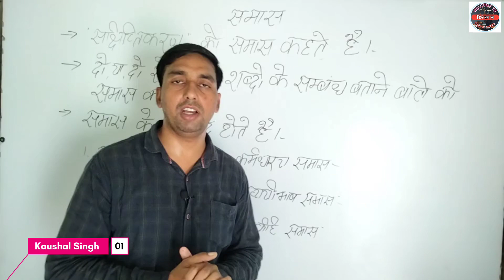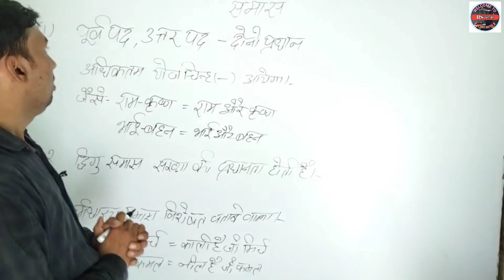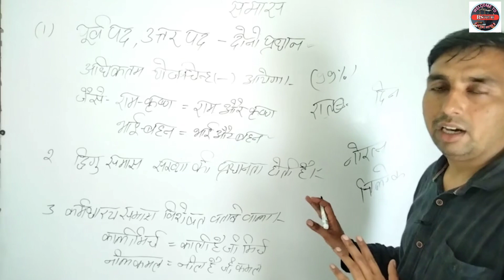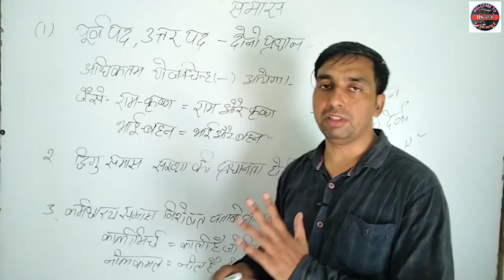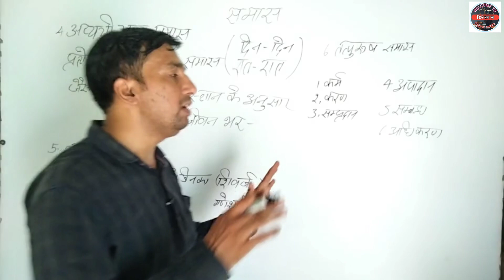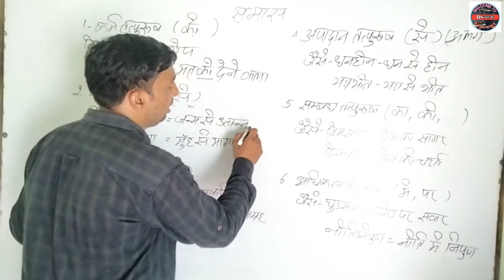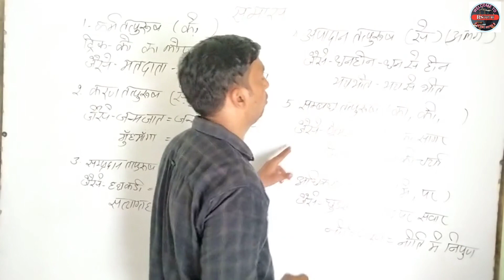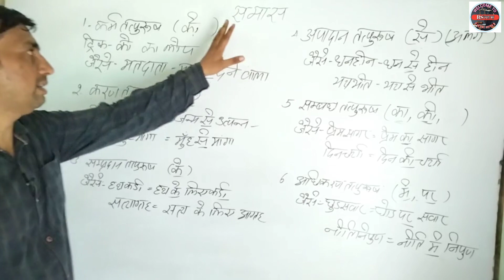rsक्लास | सामान्य हिन्दी समय | जबरजस्त ट्रिक के साथ | UPTET CTET SUPER TET & V.D.O EXAM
rsक्लास | सामान्य हिन्दी समय | जबरजस्त ट्रिक के साथ | UPTET CTET SUPER TET & VIDEO EXAM

सामान्य हिन्दी समास ट्रिक